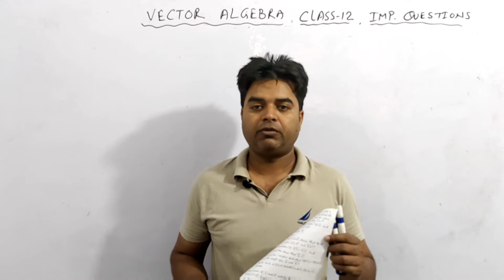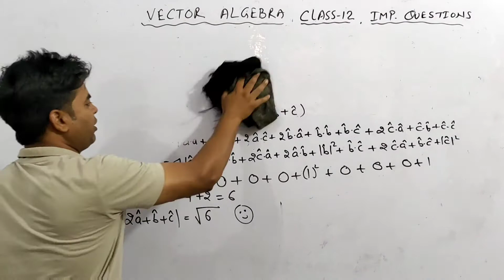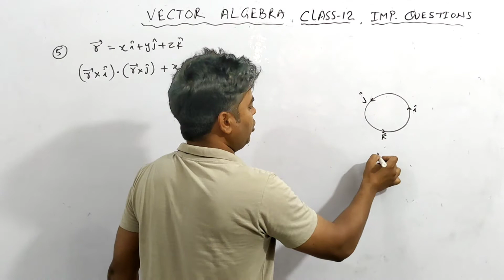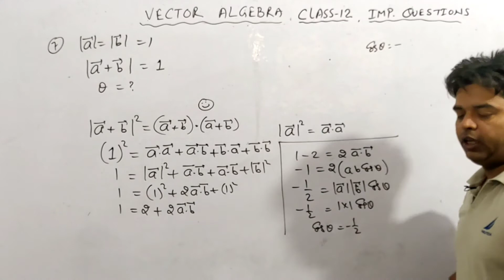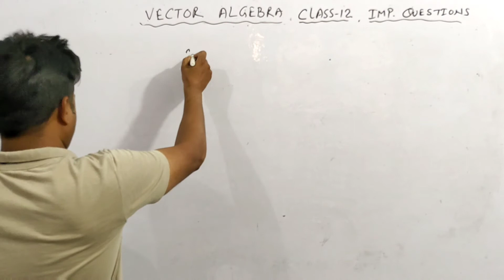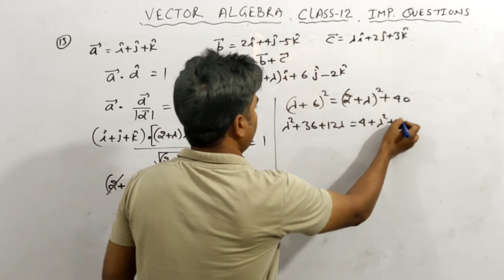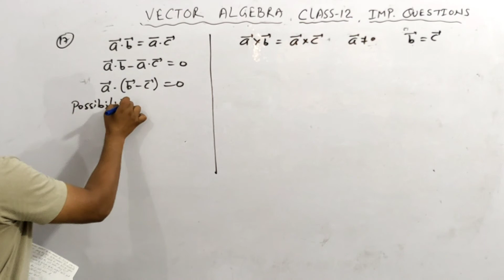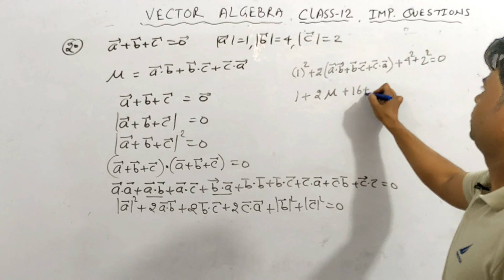Vector Algebra | chapter 10 | Class 12 Maths | 20 most Expected Questions | CBSE board Exam 2023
CBSE Class 12 maths  20 IMP Questions of Vector Algebra.